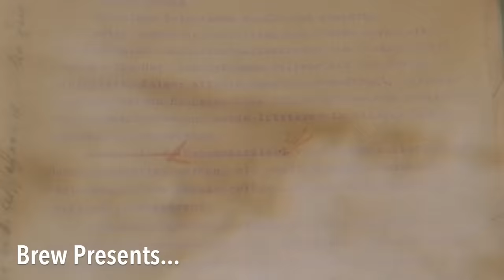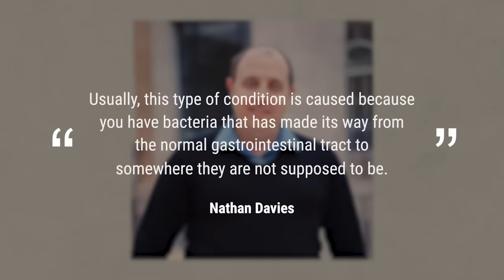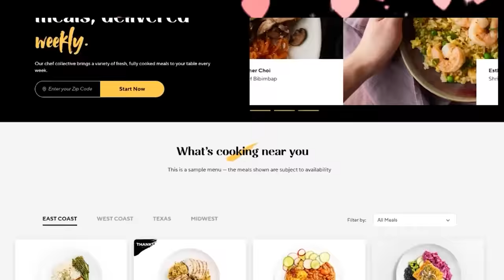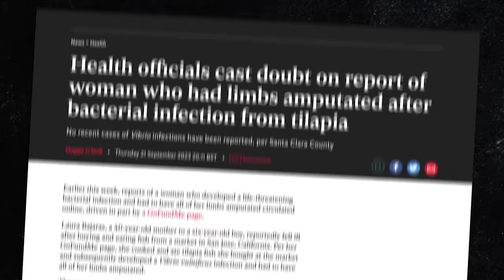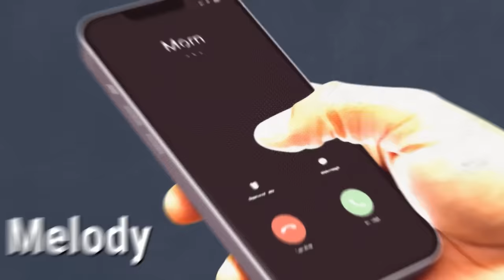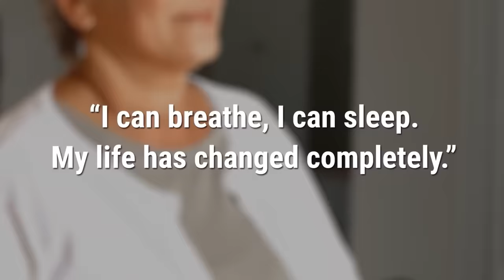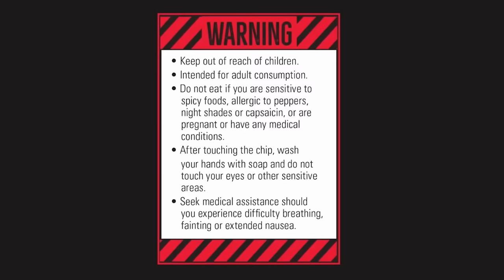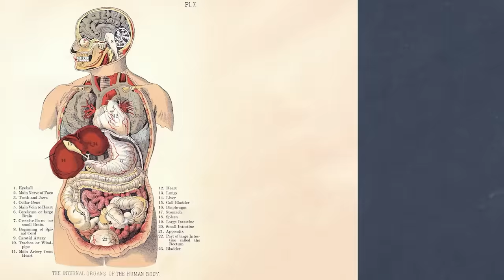How Drinking a Bottle of Coke Tragically Killed a 22-Year-Old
Brew and Howard have their weekly bonding time watching our latest episode of Mystery Morsels.
This week we’ve got…

The single bottle of coke that killed a healthy 22 year old man.
The dinner that robbed a woman of all four of her limbs.
The intruder that hid inside a woman’s lung for 28 years.
The single tortilla chip that unceremoniously ended a boy’s life.
And the one fatal mistake that turns any spaghetti dinner into a death wish.

And look! Howard has holograms now!